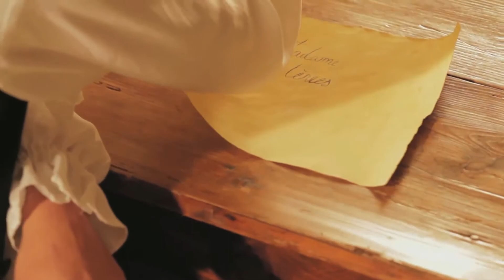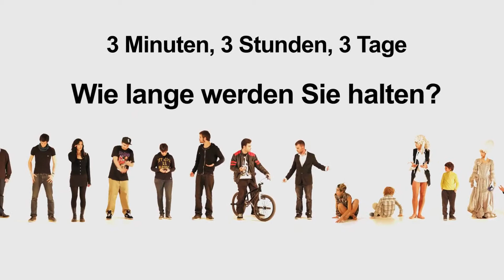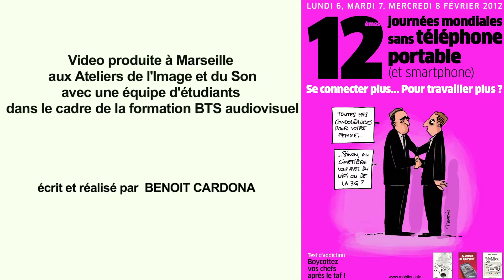Zwölfte Welttagen ohne Mobiltelefon